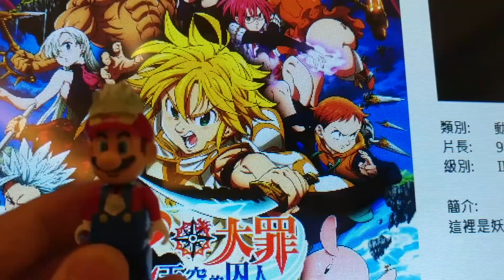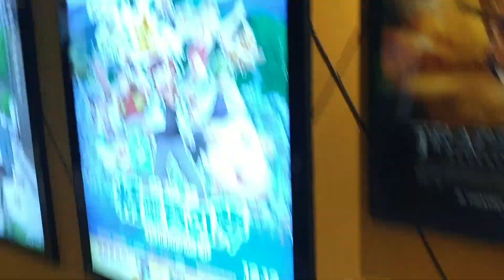Watching the Seven Deadly Sins the Movie: Prisoners of the Sky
Remember the Seven Deadly Sins event in Puni Puni.
Yeah. Me neither.
Yesterday I went to see the Seven Deadly Sins movie and wow! That was an awesome movie!
Bravo, Level-5! Brav-the-f*ck-o!(I actually like that movie, okay? Also, it's somehow better than Yo Kai Watch.)